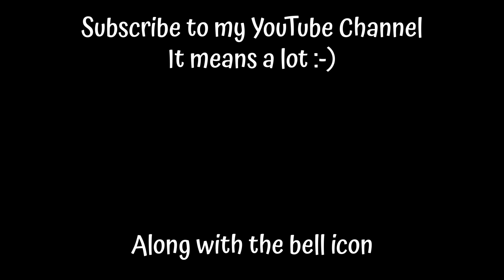LOSS OF 3000 Rs AT AGUADA FORT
You all are just not my subscribers but one family we are "famsanju".

Music I Use: YouTube Library